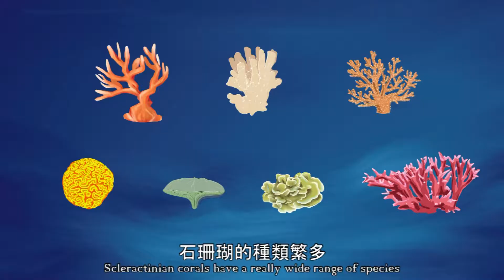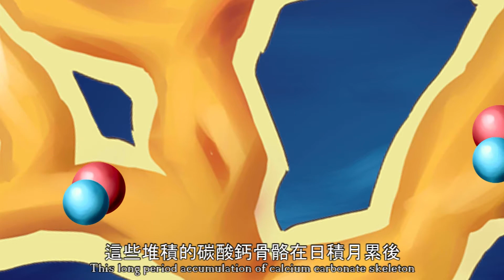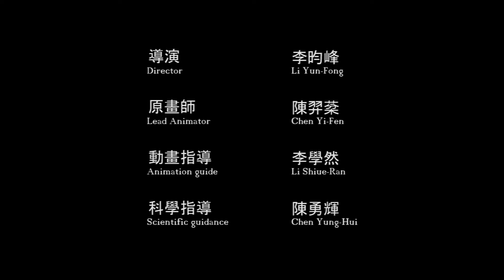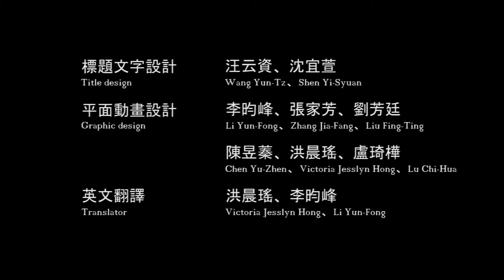礁頂之洋_正片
跟著海龜一起到珊瑚礁冒險的印魚，將在這裡進行一場海洋科學大冒險。
【製作團隊】
導演Director/
    李昀峰Li Yun-Fong
製片Producer/
    李昀峰Li Yun-Fong
原畫師Lead Animator/
    陳羿棻Chen Yi-Fen
動畫指導Animation guide/
    李學然Li Shiue-Ran
科學指導Scientific guidance/
    陳勇輝Chen Yung-Hui
故事大綱 Synopsis/Ping、邱宇桐Chiu Yu-Tung、
    高慧蓮Kao Huey-Lien、陳文德Chen Wen-Der、
    周孚平Chou Fu-
    施百俊Shin Bai Jiun、 鄭雅君Jheng Ya-Jyun
分鏡腳本Storyboard    /
    方妙仁Fang Miao-Ren、盧琦樺Lu Chi-Hua
動態腳本Animatics/
    李昀峰Li Yun-Fong、盧琦樺Lu Chi-Hua、
    沈宜萱Shen Yi-Syuan、鄭卉溱Zheng Hui-Qin
3D畫面設計Layout/
    李昀峰Li Yun-Fong、李佳蓉Lee Chia-Jung、
    鄭卉溱Zheng Hui-Qin
【角色與珊瑚製作】
角色設計Character Design/
    陳羿棻Chen Yi-Fen、沈宜萱Shen Yi-Syuan、
    許眙綸Hsu Yi-Lun
表情Expression/
角色建模Character Modeling/
    李佳蓉Lee Chia-Jung、王麗珊Wang Lee-Shan、
    吳孟珊Wu Meng-Shan、賴其汮Lai Chi-Jun
角色材質Character Shading/
    李佳蓉Lee Chia-Jung、陳禎 Chen Jen
角色骨架Rigging/
    李昀峰Li Yun-Fong
珊瑚模型Coral Modeling/
    黃嘉璋Wong Jia-Jang、方妙仁Fang Miao-Ren、
    王麗珊Wang Lee-Shan、沈宜萱Shen Yi-Syuan
珊瑚材質Coral Shading/
    王麗珊Wang Lee-Shan、蔡任全Chuan Tsai-Jen
【場景】場景
場景設計Scene Design/
    李昀峰Li Yun-Fong、方妙仁Fang Miao-Ren、
    吳孟珊Wu Meng-Shan
場景建模Scene Modeling/
    方妙仁Fang Miao-Ren
場景材質Scene Shading/
    方妙仁Fang Miao-Ren
【動作】
動畫師Animator/
    李昀峰Li Yun-Fong、鄭卉溱Zheng Hui-Qin、
    陳禎Chen Jen
【２Ｄ美術設計】
標題設計Title design    /
    汪云資Wang Yun-Tz、沈宜萱Shen Yi-Syuan
動畫設計Graphic design/
    張家芳Zhang Jia-Fang、劉芳廷Liu Fing-Ting、
    陳昱蓁Chen Yu-Zhen、洪晨瑤Victoria Jesslyn Hong
【燈光】
燈光師Gaffer    /
    蔡任全Chuan Tsai-Jen、黃嘉璋Wong Jia-Jang、
    李佳蓉Lee Chia-Jung
【特效】
特效Dynamics/
    李昀峰Li Yun-Fong
【聲音設計】
音樂總監Music Supervisor/
    李昀峰Li Yun-Fong
錄音師Sound Recordist/
    鄭舜文Andreas Chang
配樂作曲Music by/
    阮御書Destiny-L.R、吳孟珊Wu Meng-Shan
吉他作曲Guitar composer/
    阮御書Destiny-L.R
吉他手Guitarist/
    阮御書Destiny-L.R
對白錄音ADR (Additional Dialogue Recording)/
    印魚Remora-沈宜萱Shen Yi-Syuan
    海龜Turtle-盧琦樺Lu Chi-Hua
    單斑籃子魚Unimaculatus-吳孟珊Wu Meng-Shan
    霓虹雀鯛Pomacentrus coelestis-林瑋訢Lin Wei-Hsin
    黃膏鰭刺尾鯛Zebrasoma flavescens-阮御書Destiny-L.R
    角蝶魚CapeSickle-李宛融Lee Wan-Jung
    玳瑁Eretmochelys imbricata-林芷憓Lauren
    旁白Narrator-林瑋訢Lin Wei-Hsin
對白剪輯Dialogue Editor/
             李昀峰Li Yun-Fong
音效Sound Effects/
    洪新志Hong Xin-zhi
【後製合成】
剪輯Editor/
    李昀峰Li Yun-Fong
個人粉絲專頁【禁斷童話】